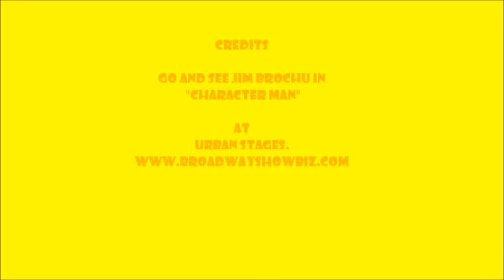Off Broadway Spotlight March: Jim Brochu